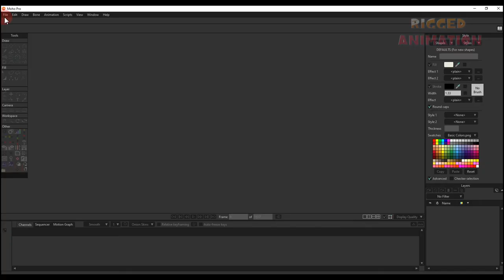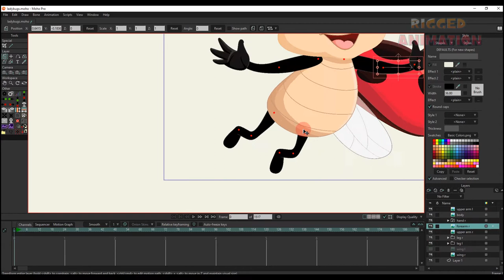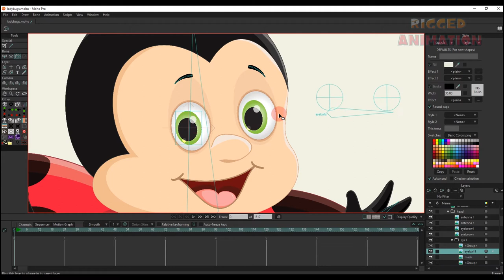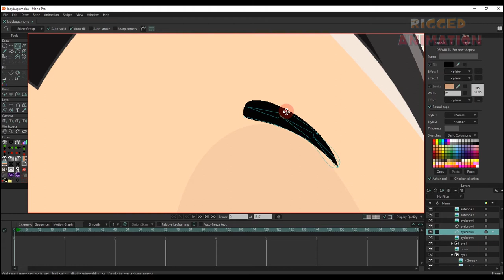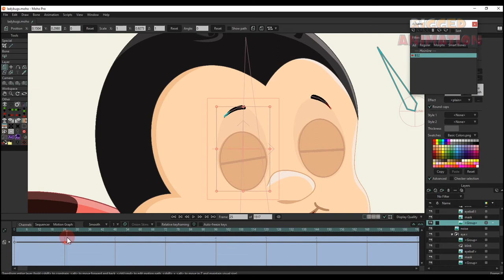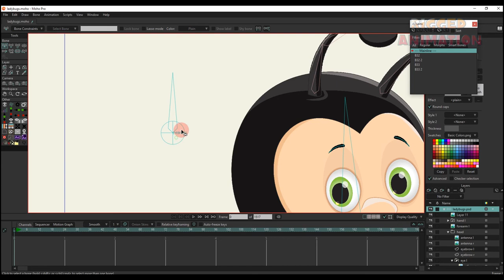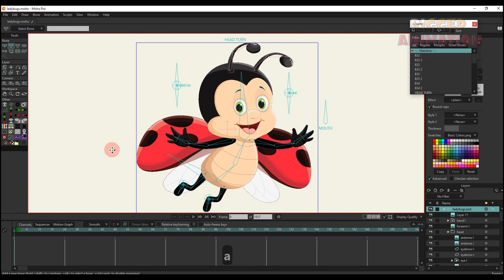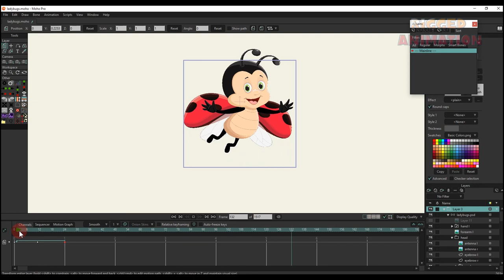How to create bones for Ladybug character in Moho | Rigged Animation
How to create bones for Ladybug character | Rigged Animation